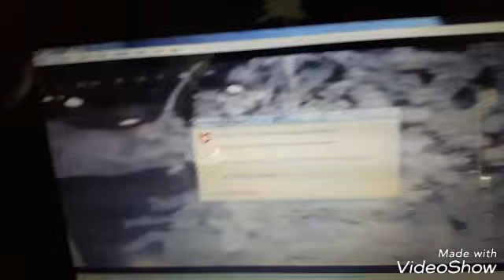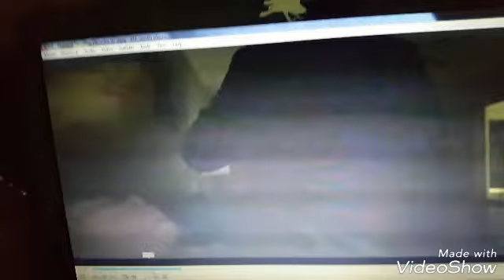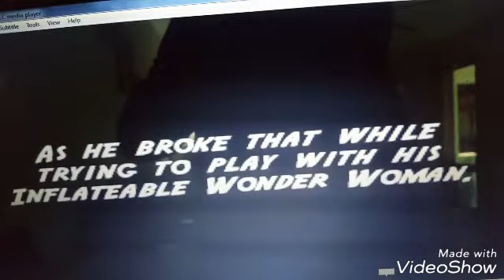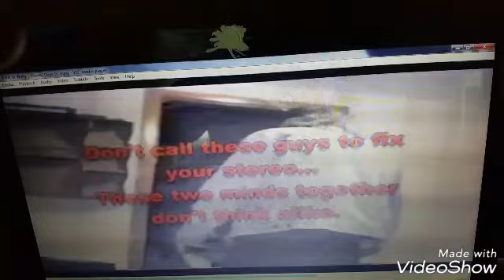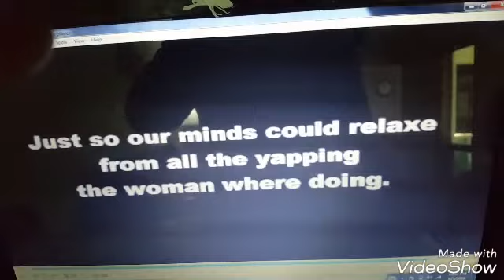18 to 25 years ago..i was born to be part of the 144..Heaven is coming to earth